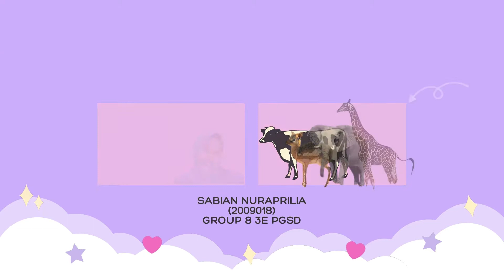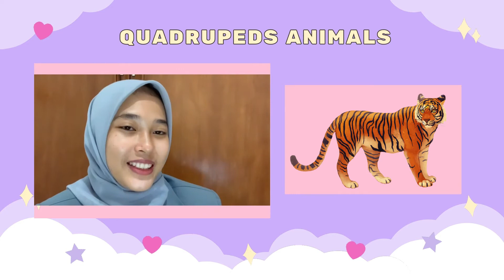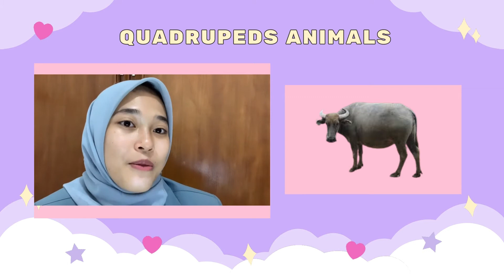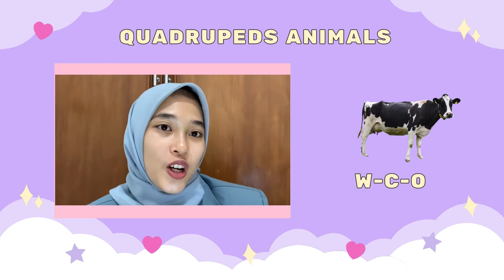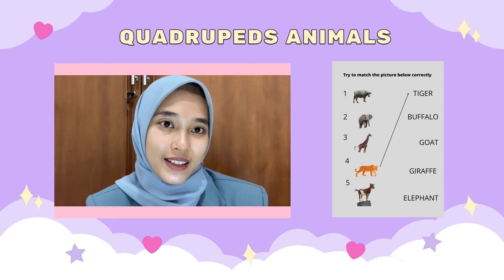Writing Practice Teaching for Upper Grade 5 - Sabian Nuraprilia (2009018) - Group 8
Writing Practice Teaching for Upper Grade 5
Created by:
Sabian Nuraprilia (2009018) - Group 8 Class E - PGSD
Lectured by:
Hj. Setyaningsih Rachmania S.Pd., M.Pd
Universitas Pendidikan Indonesia Kampus Daerah Cibiru